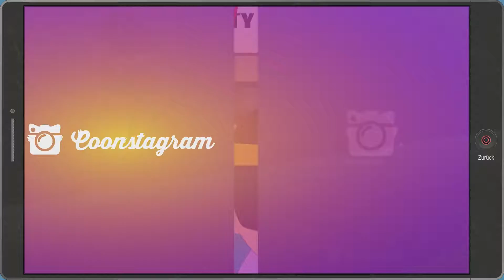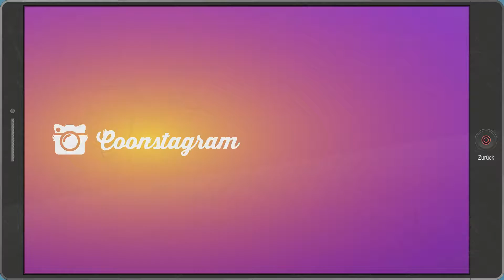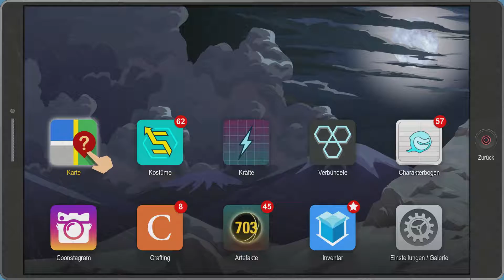South Park - Dir Rektakuläre Zerreissprobe Let´s Play Part 36 (Deutsch)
South Park - Dir Rektakuläre Zerreissprobe - Ich halte die Augen offen